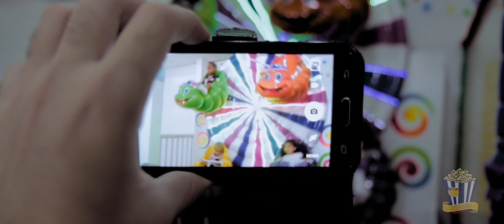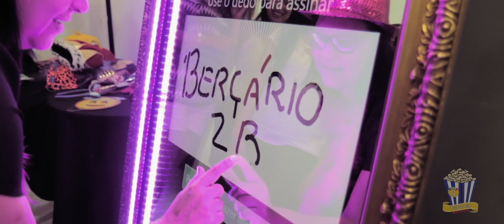Kids Trailer - 2 Anos da Sofia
Tema: Princesa
Local: Salão Castelo dos Sonhos - Campo Grande - RJ

Visite nosso site na seção FILMES-INFANTIL

Teremos o maior prazer em registrar a sua festa !